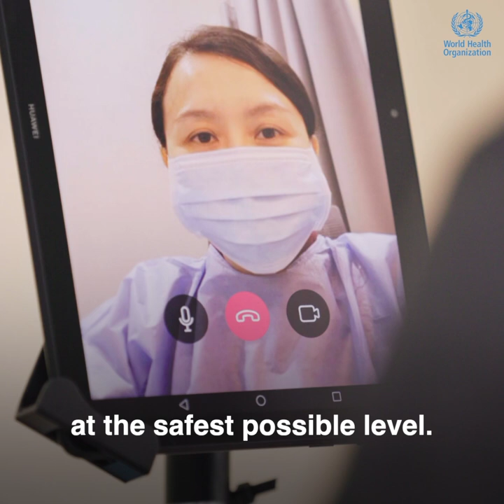"When you feel safe, you do better" Dr Mike Ryan on health workers safety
"Frontline workers are working under immense pressure and they are extremely courageous. The least we can do is give them the tools, the training and the environment in which they can do their work at the safest possible level" -said WHO Executive Director Health Emergencies Programme  Dr Mike Ryan at a press conference on the occasion of World Patient Safety Day 2020.